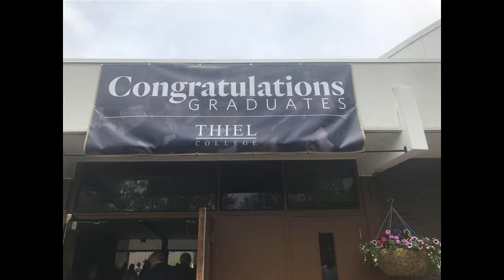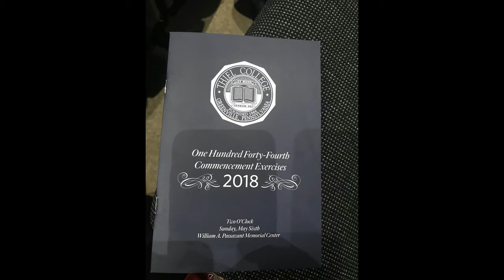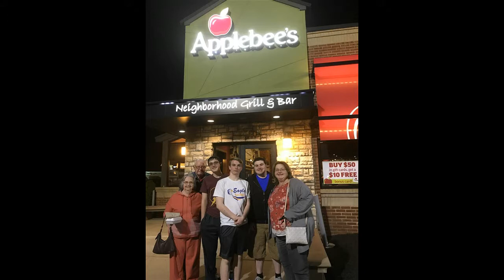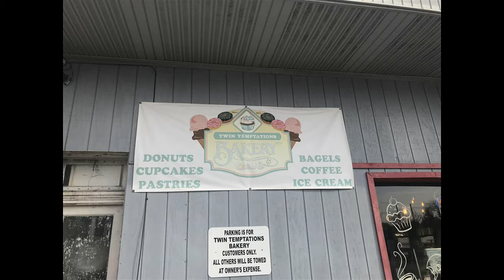Connor Dyckes 2018 THIEL Graudation